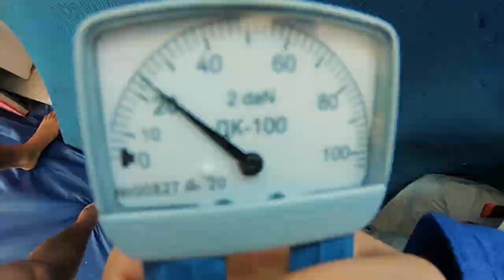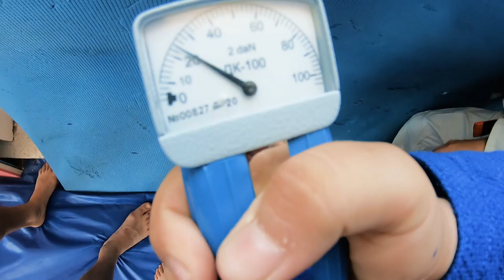КРЫМ 2020. Летние сборы по дзюдо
Ну что, друзья..)

Готовьте поп-корн, усаживайтесь поудобнее, надевайте 3D-очки и приступайте к просмотру долгожданного видео, наполненного яркими эмоциями и летней атмосферой.

Сборы 2020, проведенные командой дзюдо "Авангард" в Крыму, несомненно, навсегда останутся в памяти каждого из нас.

Полетели!